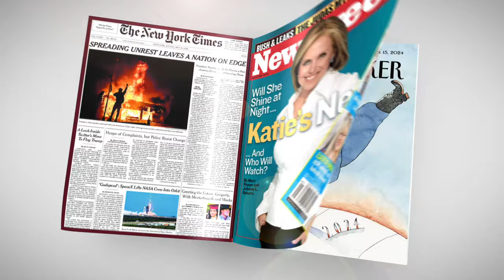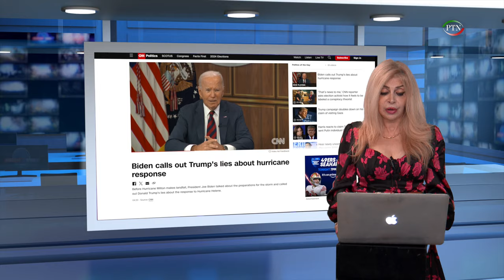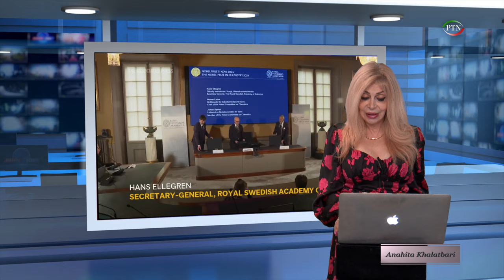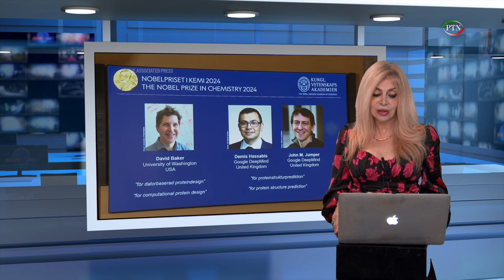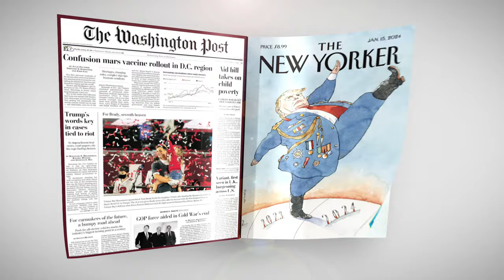پانوراما با آناهیتا خلعتبری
Panorama 03

شماره تماس تلویزیون :
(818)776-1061